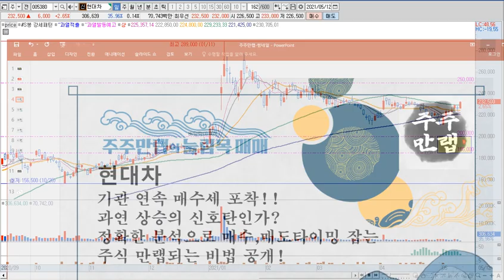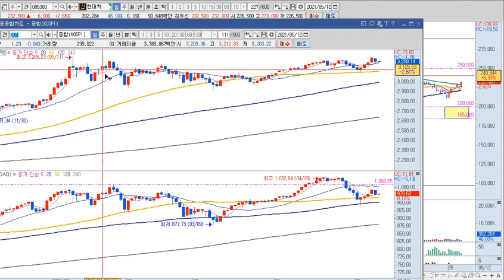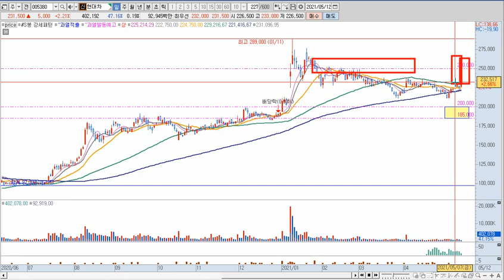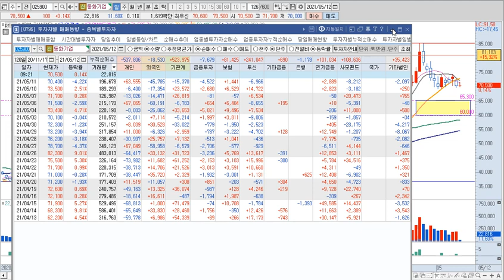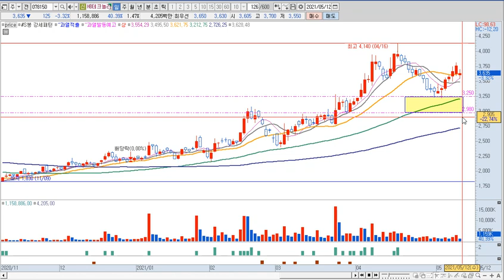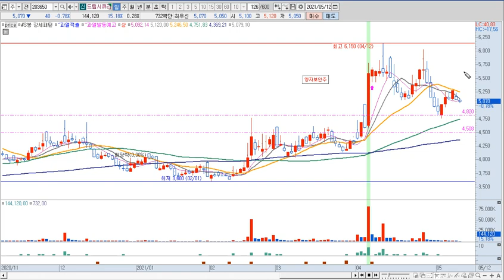현대차 주가 전망 "주가반등의 신호탄?? 정확한 상승타이밍 공유!!"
(문자로 성함만 보내주세요)